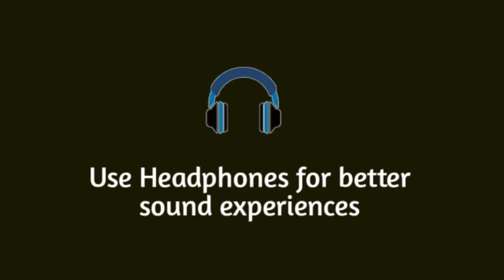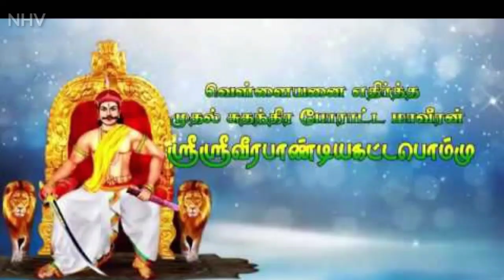The Great King Veerapandiya Kattabomman || Tamil History || Episode 1 || NHV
The First episode of the history of Great King Veerapandiya Kattabomman in Tamil.